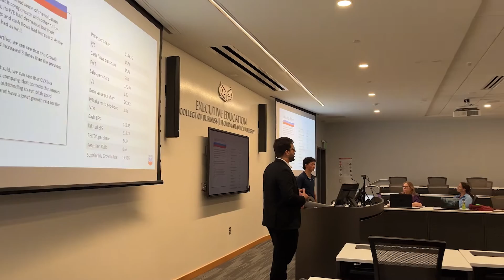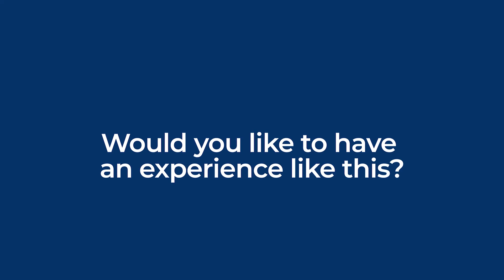Vojtěch Meier, Czech Republic | Florida Atlantic University | January 2024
Check out this and other testimonials from our students who have participated in executive programs at the Florida Atlantic University.

Do you want to invest in your career and have an international experience?

IBS Americas offers 30 different short-term programs at universities in the United States, Europe and Brazil. These courses are held during the vacation months (January and July), with students of different nationalities and an international faculty composed by masters, Ph.Ds and market specialists.

Participate in our selection process for scholarships and join this international experience that will boost your career!

and get all details.